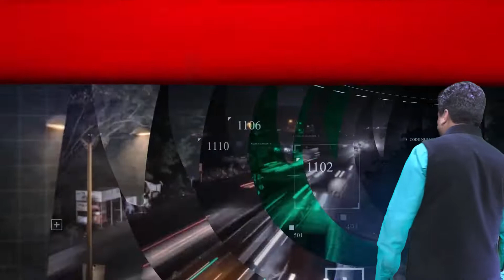बस चले तो रेपिस्ट-गैंगस्टर के बाल कटवाकर घुमाऊं शहर में, बाकी लोग भी ऐसा करने से डरेंगे- सीएम गहलोत